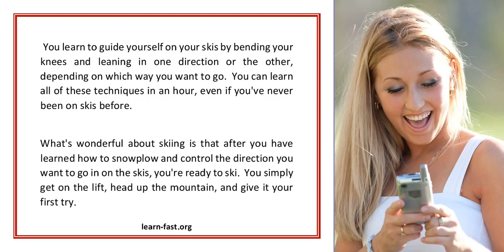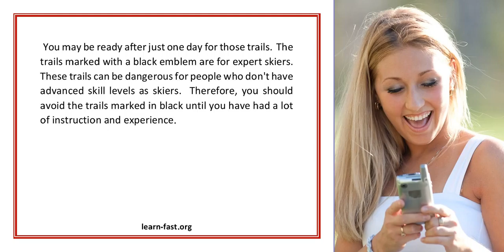Ski Vacations Learning How To Ski